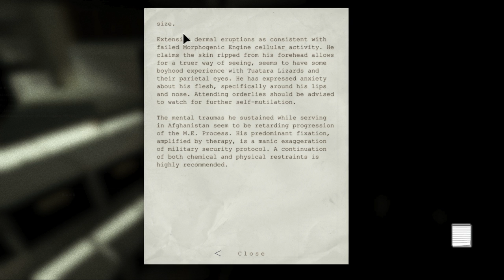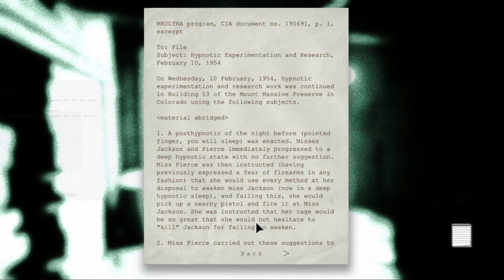Outlast #2 Beaten with a stick, multiple times!!!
I'm crying like a little girl as I find myself in the basement!!!